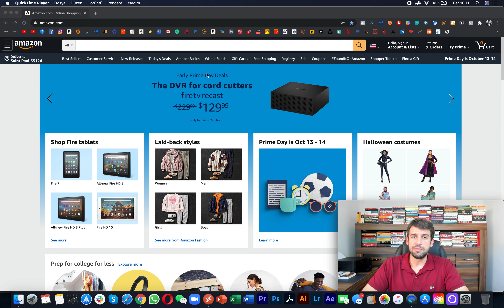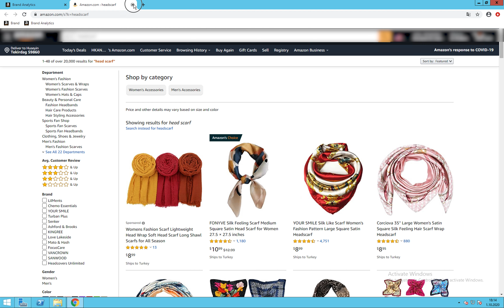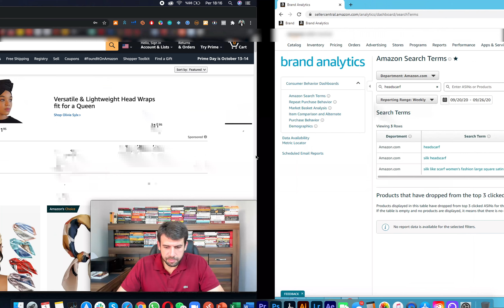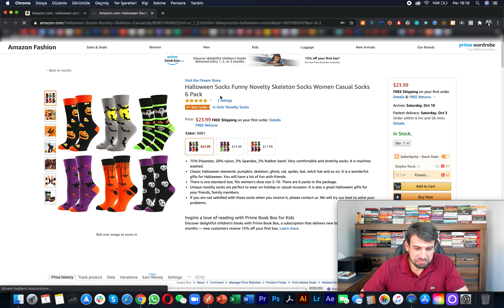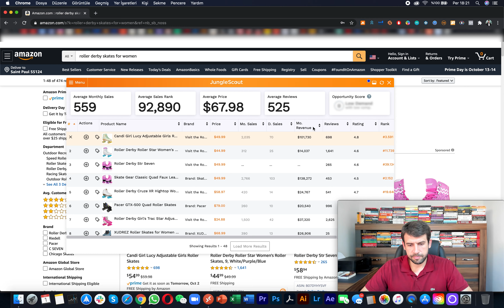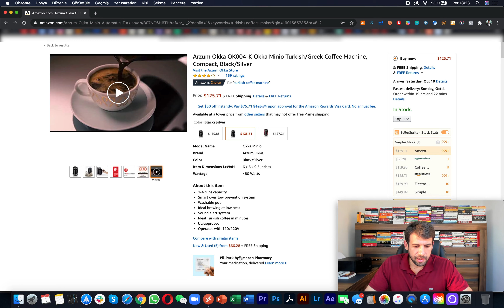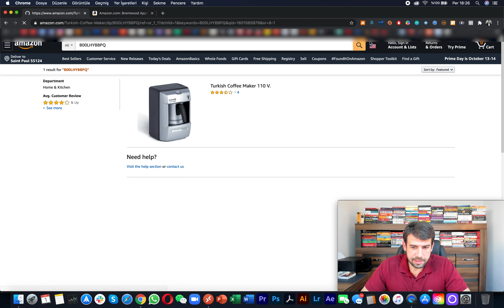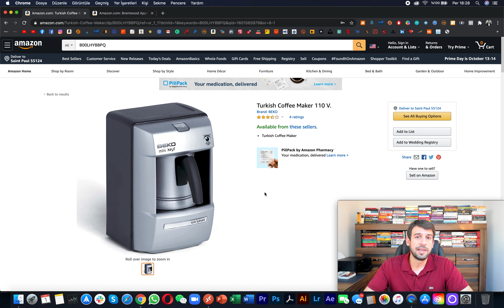Amazon Brand Analytics ürün araştırma! Amazon'da en farklı ve en iyi ürün araştırma yöntemi!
Selamlar arkadaşlar,
Amazon'da ne satılır? serisinde başka satıcıların sattığı ürünleri inceleyeceğiz. Bu incelediğimiz ürünlerde Amazon FBA, Amazon FBM, Retail Arbitrage, Online Arbitrage, Wholesale veya Private Label olarak rakiplere bakarak fikir edinmeye çalışacağız. İyi seyirler.